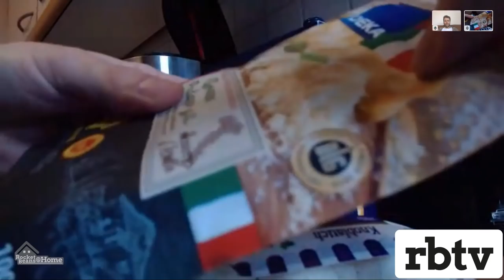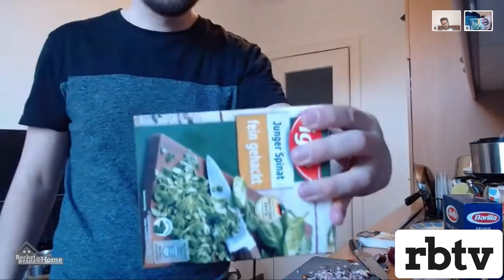Ferngesteuert Kochen: Nils weist Andreas an | Das Geheimrezept bei Hallo Homeoffice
Das Geheimrezept von Nils treibt Andreas Schweißperlen auf die Stirn. Er hat alle Zutaten, aber weiß nicht was gekocht wird.
Und vor allem nicht wie! Unter der Anweisung von Nils muss Andreas Penne Gorgonzola zubereiten. Kann er multitasken? Steigt ihm der Weisswein zu Kopf? Ist Nils zufrieden mit dem Kochen? Und vor allem: schmeckt das, was Andreas da brutzelt? Lasst gerne euer Feedback zu dieser besonderen Edition von Hallo Homeoffice da.